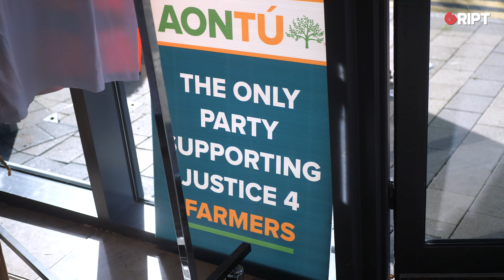Aontú Ard Fheis hears politicians detached from ordinary people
Aontú leader Peadar Tóibín says that career politicians are detached from the concerns of ordinary people as the cost of living crisis deepens